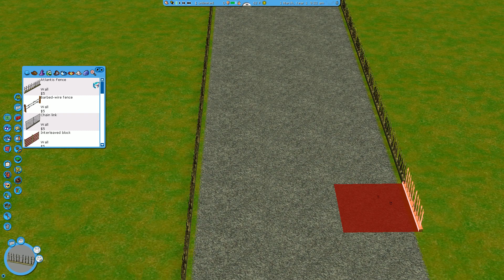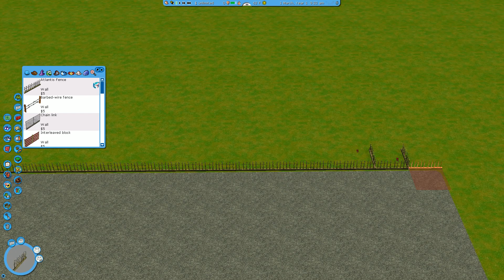RollerCoaster Tycoon® 3: Complete Edition - 10 Minutes of Gamemplay (Sandbox Mode)